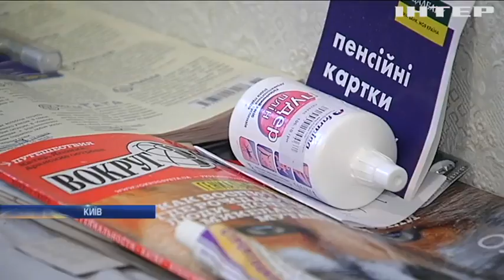У Києві волонтери облаштували притулок для безхатьків